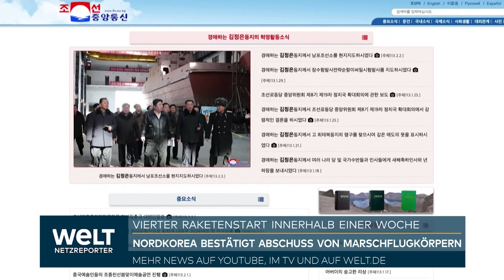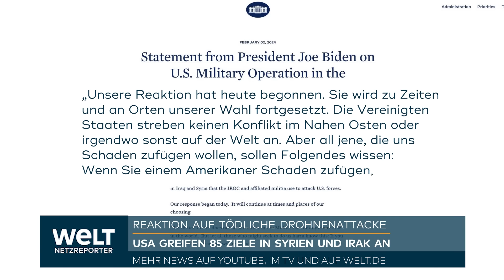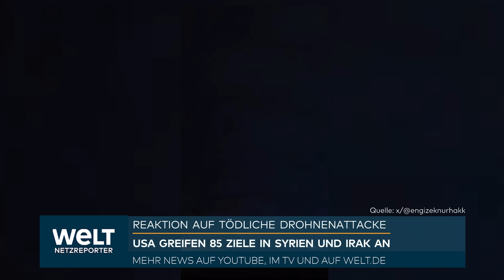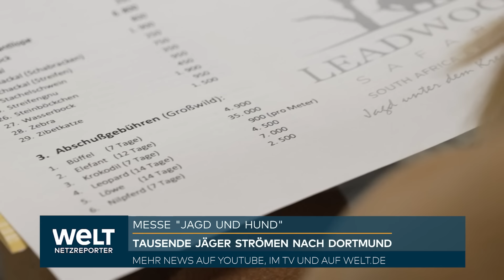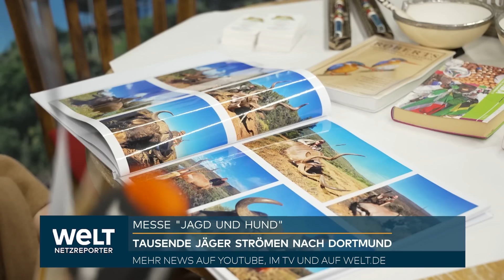BAUERN WEITER WÜTEND: Landwirte fordern gleiche Wettbewerbsbedingungen | WELT News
Hunderte Landwirte haben mit einer Protestfahrt um den Frankfurter Flughafen gegen das Auslaufen der Steuererstattungen für Agrardiesel demonstriert. Wie ein Polizeisprecher sagte, begaben sich die Bauern am Samstagmorgen gegen 6 Uhr Richtung Airport. Angekündigt waren bis zu 2000 Traktoren, es kamen zunächst aber deutlich weniger. Am frühen Samstagmorgen seien es 500 bis 600 Traktoren gewesen.

Geplant war eine Protestfahrt rund um das Gelände. Die Polizei erwartete bis zum Nachmittag Straßensperrungen. Der Flughafenbetreiber Fraport bat darum, mit öffentlichen Verkehrsmitteln zum Flughafen anzureisen oder für die Anreise im Auto mehr Zeit einzuplanen. Am Morgen sei es zwar zu kurzzeitigen Beeinträchtigungen gekommen, das große Chaos sei aber ausgeblieben, hieß es von der Polizei.

Den Frankfurter Flughafen wählten die Landwirte nicht zufällig aus. Es gehe bei dem Protest nicht mehr nur um Agrardiesel, sondern um fairen Wettbewerb, teilten mehrere der teilnehmenden Bauernverbände mit. «Was für die Luftfahrt gilt, muss auch für uns Bauern gelten: Nach wie vor wird Flugbenzin nicht besteuert, weil damit ein Wettbewerbsnachteil für die deutsche Luftfahrt verbunden wäre.» Der Flughafen Frankfurt und der Cargo-Bereich stünden symbolisch für die Einbindung der deutschen Wirtschaft und Landwirtschaft in globale Lieferketten und Märkte.

Die Ampel-Koalition hat ihre Sparpläne bei der Landwirtschaft für den Haushalt 2024 bereits abgeschwächt. Die Steuervergünstigungen beim Agrardiesel sollen demnach nicht auf einen Schlag enden, sondern in den nächsten Jahren schrittweise auslaufen. Dagegen gibt es seit Wochen bundesweite Proteste von Landwirten. Ferner geht es bei den Demonstrationen auch um aus Sicht der Bauern zu strenge Vorgaben und überbordende Bürokratie.